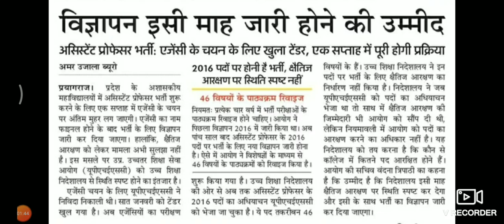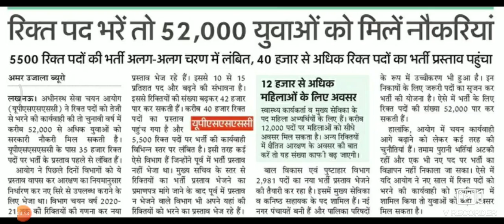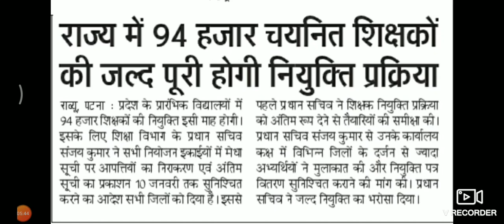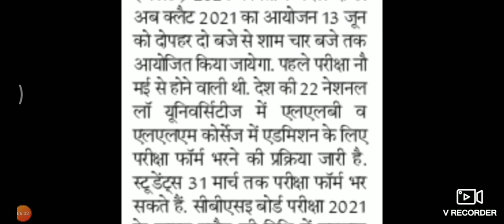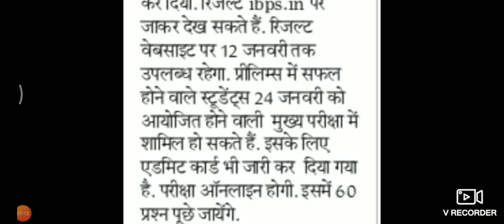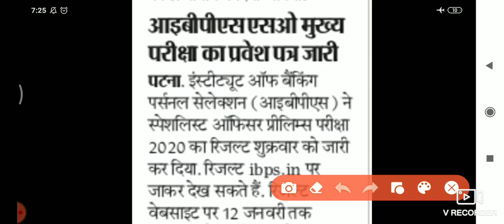BSSC CGL-3 एवं BSSC Inter level Second विज्ञापन की Latest update जानें, अन्य खबरें विस्तार से जानें।